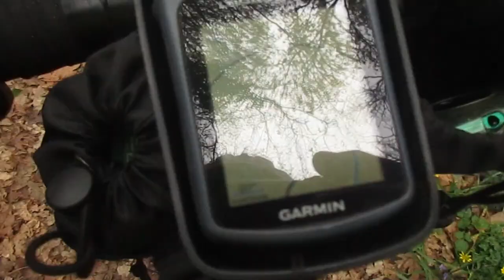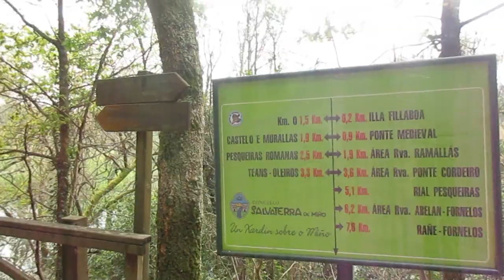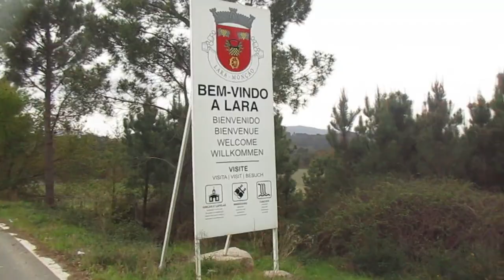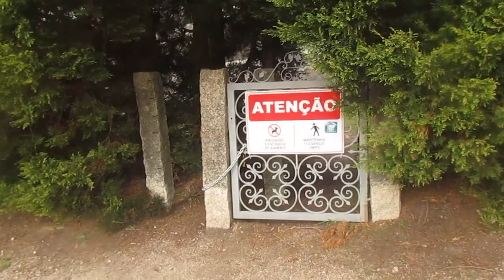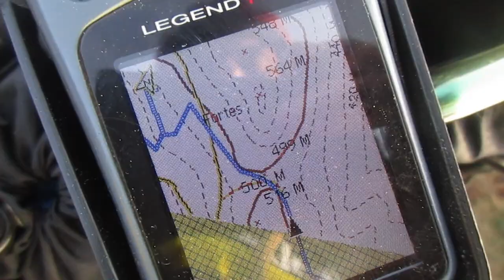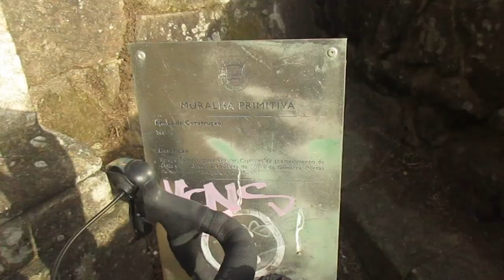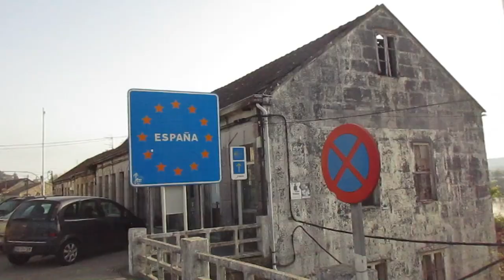microaventura Vivac bajo un pedrolo en Portugal (Castelo de Boivão)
Fui pedaleando desde Pontevedra hasta Ponteareas y de alli 15 km por un sendero a orillas del rio Tea hasta cruzar la frontera con Portugal en Salvaterra do Miño. En tierras lusas llegué hasta el legendario Castelo de Boivao.
Nuevo sueño cumplido: publicar este libro. Os dejo el enlace por si os interesa adquirirlo
.▶Sigue leyendo  👇
Si compras 🤗a través de estos links me ayudarás un poco: